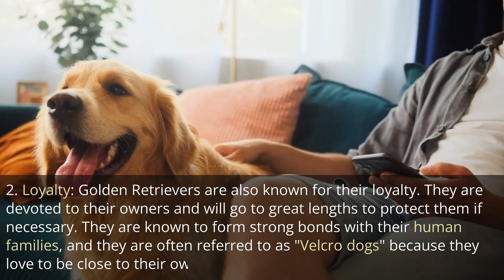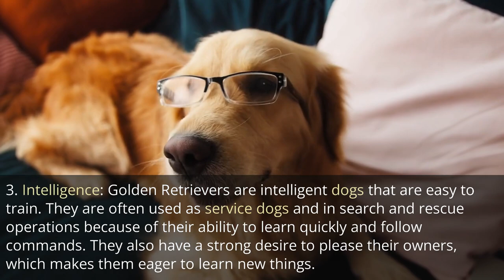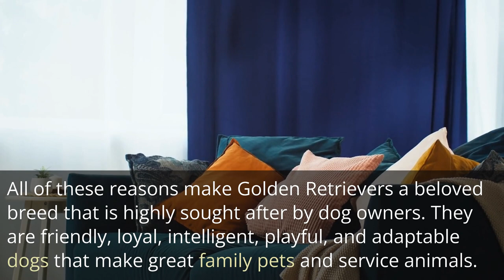Why Golden Retrievers?